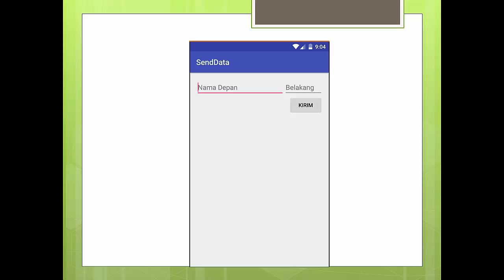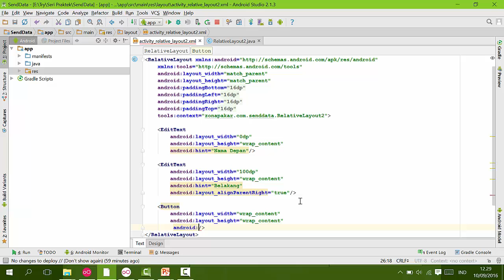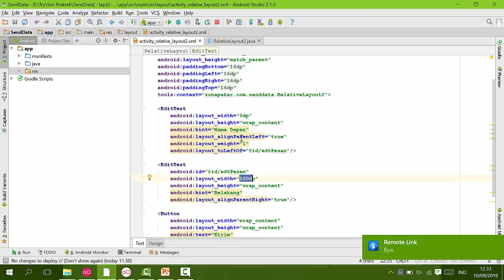#5. Bekerja dengan RelativeLayout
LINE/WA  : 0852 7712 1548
Thanks.